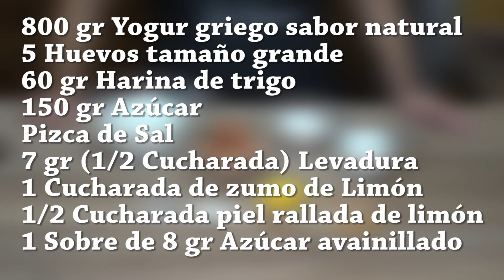PASTEL TURCO o Tarta de yogur griego, fácil y deliciosa tarta de yogurt. Recetas. Loli Domínguez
PASTEL TURCO o Tarta de yogur griego. Fácil y deliciosa tarta de yogurt.

Recuerda mucho a las tartas de queso, con una textura esponjosa y súper jugosa que se convertirá en una de tus tartas favoritas, no dejes de prepararla y ya me contaras como te quedo, pero estoy segura de que te va a encantar.
Ingredientes del Pastel turco o Tarta de yogur griego:
600 gr Yogur griego sabor natural sin azúcar
5 Huevos tamaño “L” (Tamaño grande)
60 gr Harina de trigo común
150 gr Azúcar
7 gr (1/2 Cucharada) Levadura o polvo de hornear
1 Cucharada de zumo de Limón recién exprimido
1/2 Cucharada piel rallada de Limón
1 Sobre de 8 gr Azúcar avainillado o 1/2 Cucharadita de extracto o esencia de Vainilla
Molde desmontable de 23 cm de diámetro y 8 cm de alto
Opcional para decorar el Pastel turco o Tarta de yogur griego:
Trocitos de Melocotón (Durazno)
Mermelada de Melocotón (Durazno)
Hojas de Menta
Ingredients of Turkish Cake or Greek Yogurt Cake:
600 gr Greek yogurt natural flavor without sugar
5 large eggs
60 gr wheat flour
150 gr sugar
Pinch of salt
7 gr (1/2 Tablespoon) baking powder
1 tablespoon freshly squeezed lemon juice
1/2 tablespoon grated lemon skin
1 sachet of 8 gr vanilla sugar or 1/2 teaspoon of vanilla extract or essence
Detachable mold 23 cm in diameter and 8 cm high
Optional to decorate the Turkish Cake or Greek Yogurt Cake:
Peach Chips
Peach jam
Mint leaves

Vector de Logos creado por BiZkettE1